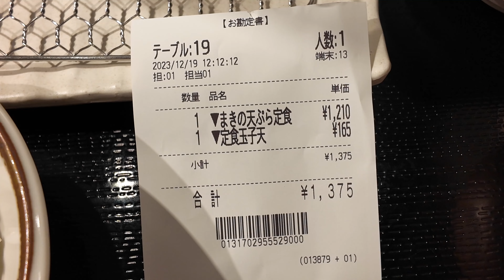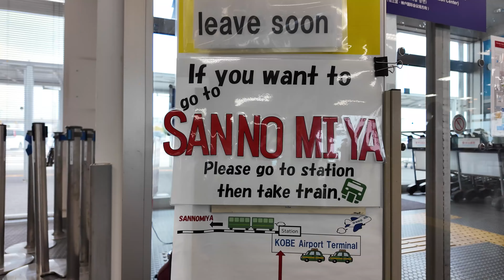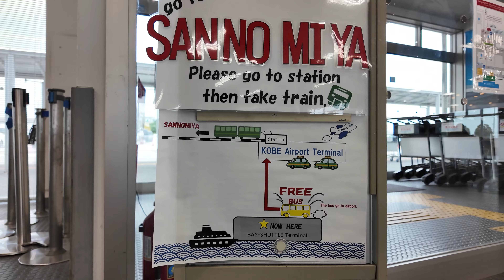How to get from Kobe⛵ to Osaka🚢 Kansai Airport cheaply and quickly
Conversely, you can also travel quickly and cheaply from Kansai Airport to Kobe.
Try the Kobe Airport-Kansai Airport Bay Shuttle!

💰 Standard fee: 500JPY/3.5USD/4,500KRW/109TWD
🚩 Route: Sannomiya, Kobe, Japan - Kansai Airport, Japan
💺 Seat: Non-reserved seat
⏳ Time required: 3 minutes (departure 09:17 - arrival 11:31)

Downloading, sharing, and secondary editing of videos is prohibited.

00:00 Lunch
00:30 Port Liner
03:30 Port Liner Timetable
07:00 Port Liner - Kobe Bay Shuttle Bus Stop
08:10 Kobe Airport Bay Shuttle port arrival
10:42 Board the Bay Shuttle
17:00 Kansai Airport Bay Shuttle Arrival at Port
18:55 goodbye Bay Shuttle
19:20 Kansai Airport Bay Shuttle - Kansai Airport Bus Boarding Point
21:30 Kansai Airport Terminal 1
22:10 Kansai Airport Terminal 2